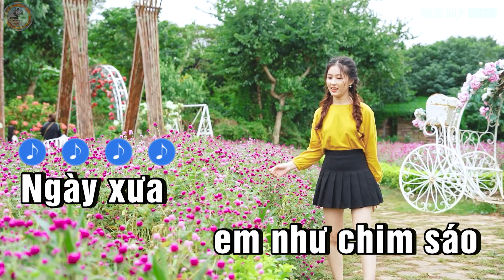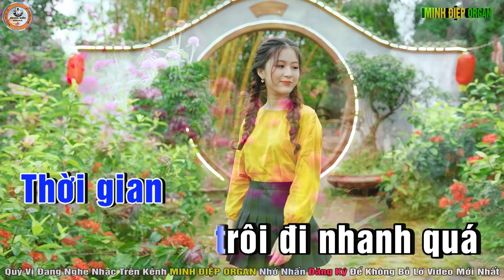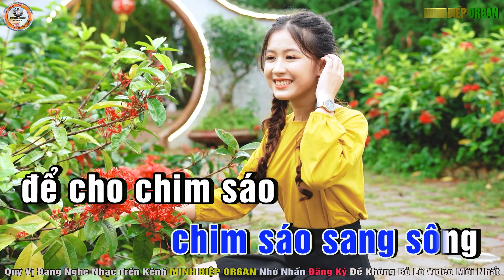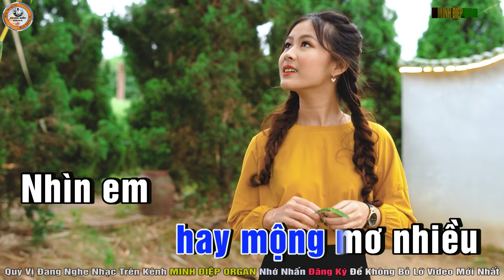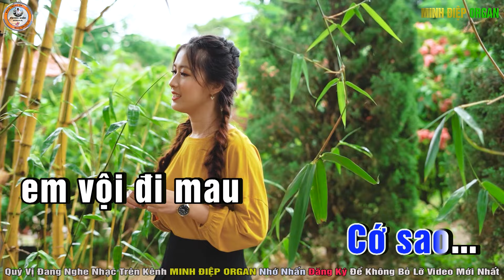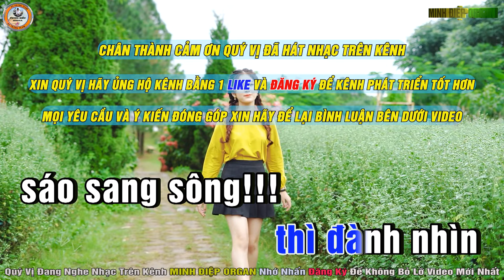Chim Sáo Ngày Xưa Karaoke Tone Nam - Beat Chuẩn || Minh Điệp Organ